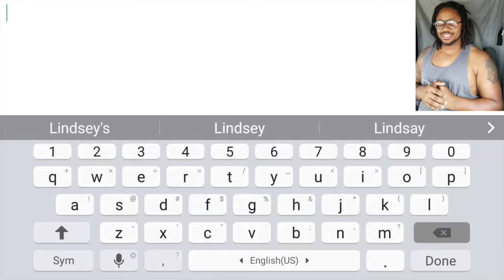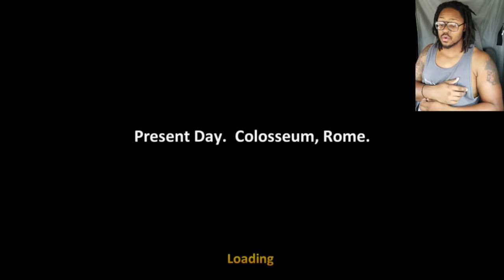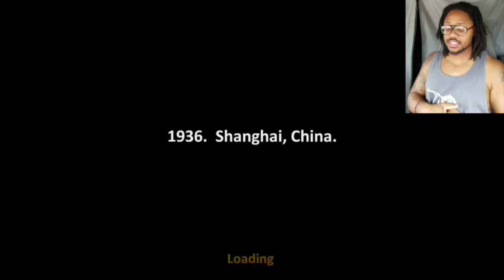What Am I Playing Right Now?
Im a lover of anything martial arts related so I feel obligated to give this game a try. Not sure yet if Im going to do a walkthrough. Kung Fu All Star is the name, putthem paws on them is the game!!